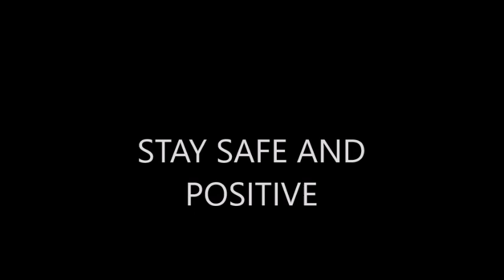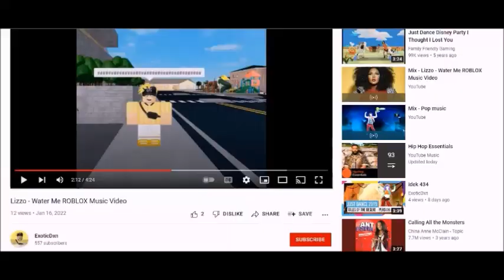The Start Of Electrolux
Electrolux is a Swedish multinational home appliance manufacturer founded in 1919 and to this very day, the company is still alive and healthy! How did it become so popular? Watch the video to find out!